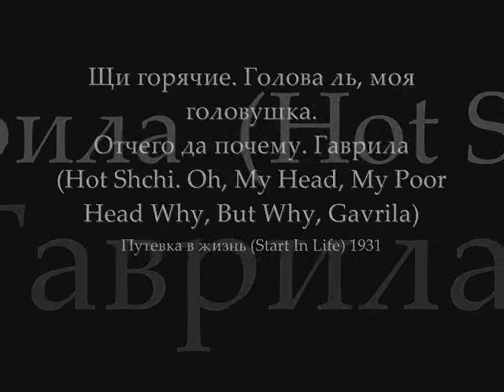Music of the Soviet Cinema OST 1930 1950, Vol 1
Щи горячие. Голова ль, моя головушка. Отчего да почему. Гаврила (Hot Shchi. Oh, Му Head, Му Poor Head Why, But Why, Gavrila) [Путевка в жизнь (Start In Life) 1931]
Feat: Михаил Жаров (Mikhail Zharov), Рина Зеленая (Rina Zelenaya)
Various Artists

Buylinks

Tracklist

1.Hot Shchi. Oh, Му Head, Му Poor Head Why, But Why, Gavrila (From "Start in Life") [1931] -Isaak Dunaevskiy
2.Overture (From "Merry Fellows") [1934] [feat. Lubov Orlova & Fyodor Kurikhin] -Isaak Dunaevskiy
3.Jazz-Goal (From "Merry Fellows") [1934] [feat. Lubov Orlova & Fyodor Kurikhin] -Isaak Dunaevskiy
4.Duet. Tyukh-Tyukh-Tyukh (From "Merry Fellows") [1934] [feat. Lubov Orlova & Fyodor Kurikhin] -Isaak Dunaevskiy
5.Tango (From "Three Friends") [1935] [feat. Veronika Polonskaya] -Isaak Dunaevskiy
6.Entrance March. Dance on the Cannon (From "Circus") [1936] -Isaak Dunaevskiy
7.Moonlit Waltz (From "Circus") [1936] -Isaak Dunaevskiy
8.We Sing Аll the Time (From "Circus") [1936] -Isaak Dunaevskiy
9.Lullaby. Finale (From "Circus") [1936] -Isaak Dunaevskiy
10.lntroduction and Song (From "Girl Is Hurrying to a Randezvous") [1936] -Isaak Dunaevskiy
11.Everything ls Ruined (From "Girl is Hurrying to a Randezvous") [1936] -Isaak Dunaevskiy
12.Paguanel's Couplets (From "Captain Grant's Children") [1936] [feat. Nikolai Cherkasov] -Isaak Dunaevskiy
13.Pirates' Song (From "Treasure Island") [1938] [feat. Osip Abdulov, Vasili Yakushenko & Vocal Group] -Nikita Bogoslovskiy
14.Strelka and Byvalov's Scene (From "Volga-Volga") [1938] -Isaak Dunaevskiy
15.Golden Haze Is Rolling (From "Volga-Volga") [1938] -Isaak Dunaevskiy
16.Song of the Volga (From "Volga-Volga") [1938] [feat. Lubov Orlova, lgor Ilinsky, Vladimir Volodin] -Isaak Dunaevskiy
17.Boatswain's Couplets (From "Volga-Volga") [1938] [feat. Lubov Orlova, lgor Ilinsky, Vladimir Volodin] -Isaak Dunaevskiy
18.Blue Nights Have Весоmе Warm (From "Rich Bride") [1938] [feat. Marina Ladynina] -Isaak Dunaevskiy
19.Overture and Katya's Song (From "Strong-Willed Girl") [1939] [feat. Valentina Serova] -Daniil Pokrass & Dmitriy Pokrass
20.Неllо, Му Dear (From "Tractor Operators") [1939] [feat. Pyotr Aleinikov] -Daniil Pokrass & Dmitriy Pokrass
21.Му Dear City (From "Fighters") [1939] [feat. Mark Bernes] -Nikita Bogoslovskiy
22.Dark Barrows Are Sleeping (From "Great Life") [1940] [feat. Lavreni Masokha & Pyoír Aleinikov] -Nikita Bogoslovskiy
23.Couplets (From "Bright Way") [1940] [feat. Lubov Orlova & Vladimir Volodin] -Isaak Dunaevskiy

Music of the Soviet Cinema (OST) [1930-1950], Vol. 2

Buylinks